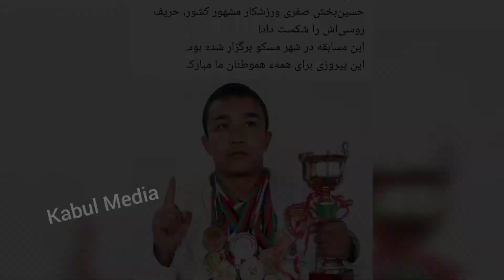لحظه برنده شدن حسین بخش صفوی در مقابل حریف روسی اش | پیروزی مبارک